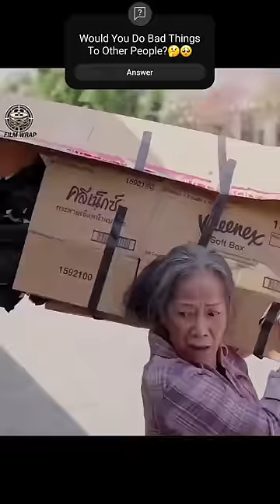Naughty Student Get Their Lesson👌